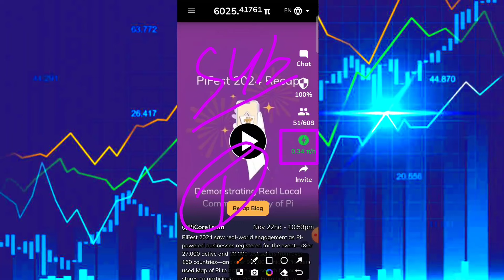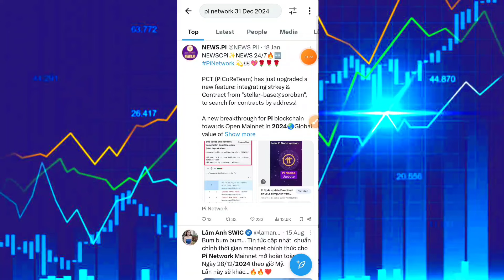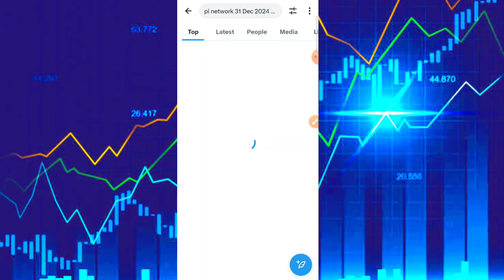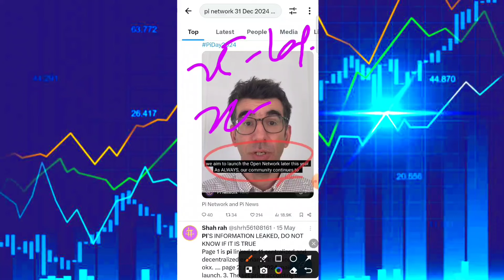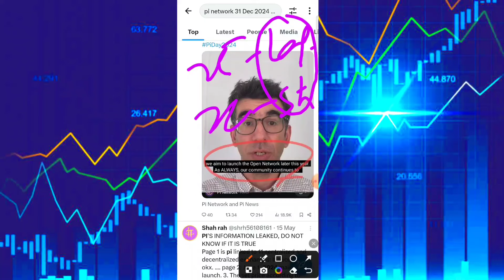Pi Network Listing & Launching Date 31 DECEMBER| साफधान | Pi Coin Price | Pi Network New Update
Pi Network Listing On Binannce | साफधान | Pi Coin Price | Pi Network New Update

farukcryotoking

pi network kyc verification kaisekare

Other quarries:
pi network
pi network kyc verification kaise kare
pi network kyc verification latest process
pi kyc kaise kared
pi network kyc pending

pi hackathon meaning
pi hackathon hindi me
pi hackathon brainstorm
pi hackathon projects
pi hackathon india
pi hackathon 2023
Pi hackathon me indian
pi hackathon me india ke engineer
pi hackathon me india ke software engineer
pi network
pi network kyc verification Indian